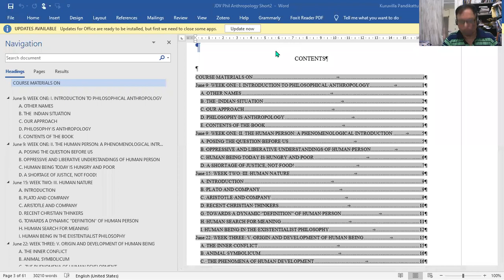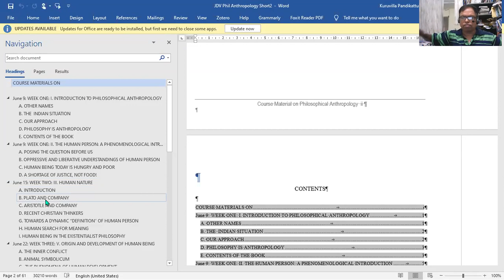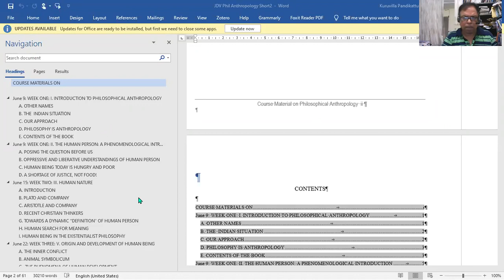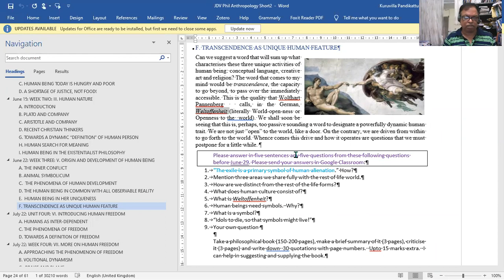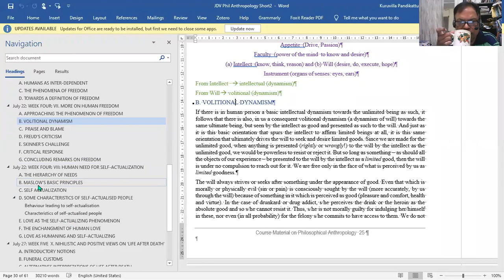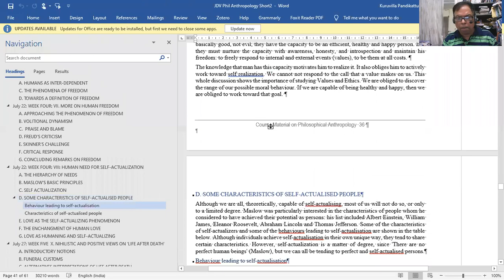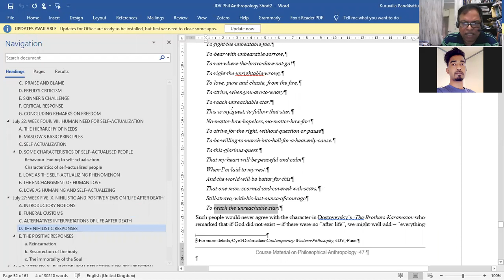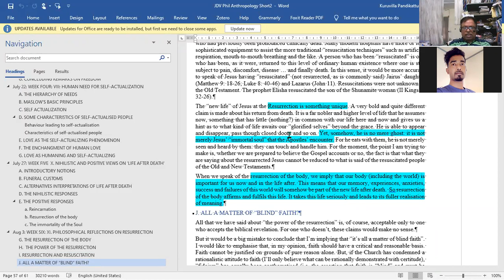Philosophical Anthropology: Overview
Brief statements on the significance of Human Being, philosophically